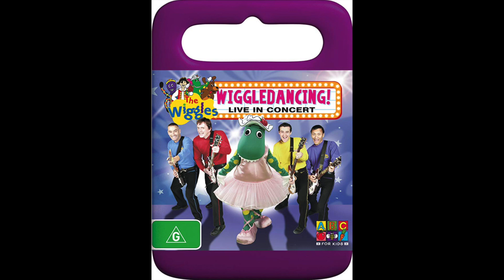The Wiggles - Here Comes a Bear (2003 Karaoke)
Ripped from the Wiggledancing! Live in Concert DVD's 5.1 mix.